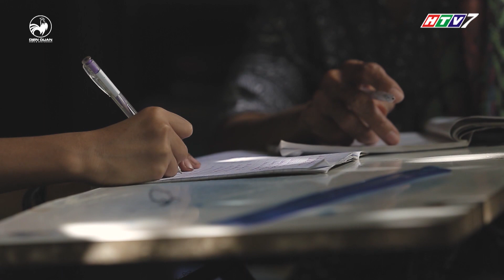Hát mãi ước mơ | Tập 15: Trấn Thành xúc động với anh chàng thi hát giúp dì mua máy may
Hát mãi ước mơ tập 15 với sự tham gia của ca sĩ khách mời Dương Triệu Vũ.

Đến với tập cuối của Hát Mãi Ước Mơ mùa 1, khán giả sẽ được lắng nghe câu chuyện của cô bé 18 tuổi thi hát giúp mẹ trả nợ, chàng kỹ thuật viên muốn mua máy may cho dì mưu sinh. Ngoài ra, những chia sẻ của người cha nghèo thi hát cho con đến trường, chàng trai có người mẹ bị tai biến cũng sẽ khiến người xem xúc động.

Hát mãi ước mơ - Sing Your Dream - nơi chắp cánh ước mơ bằng lời ca tiếng hát, nơi ta có thể chứng kiến những câu chuyện đầy tính nhân văn giữa con người với nhau và là nơi để chúng ta có thể sống trong đầy đủ các cung bậc cảm xúc.
Hát mãi ước mơ tập 15 phát sóng lúc 20h30 thứ tư, ngày 02/08 trên kênh HTV7.

Truy cập fanpage hát mãi ước mơ để cập nhật thêm thông tin